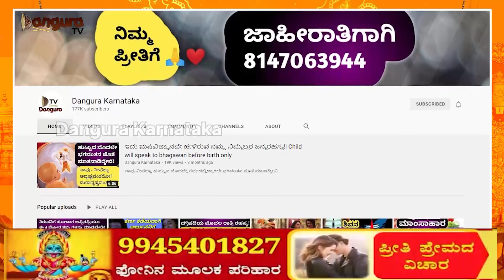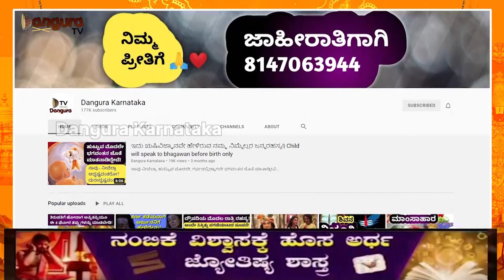ಇಲ್ಲಿ ಹಾಲೆರದಾಗ ಹಾಲಿನ ಬಣ್ಣವೇ ಬದಲಾಗುತ್ತೆ! ಈ ಚಮತ್ಕಾರಿ ವಿಗ್ರಹ ಇರೋದೆಲ್ಲಿ ಗೊತ್ತಾ?